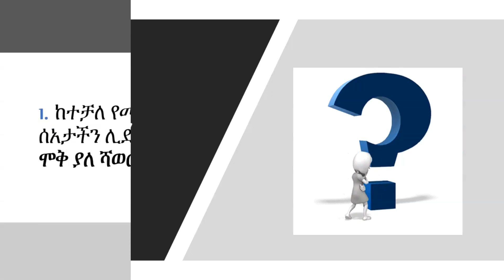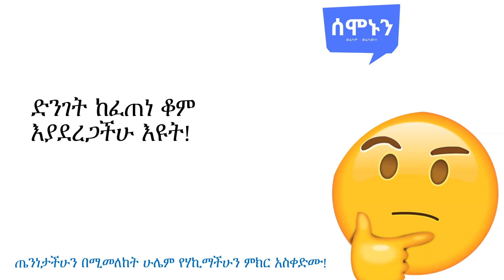አሪፍ እንቅልፍ ለመተኛት የሚያግዙ 11 ምክሮች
በቀን ዉስጥ ከ 7 እስከ 8 ሰአት እንቅልፍ ማግኘት ለጤና እጅግ አስፈላጊ ነዉ፡፡ እንቅልፍ ማለት ደግሞ አልጋ ላይ ያሳለፍነዉ ጊዜ ብቻ አይደለም፡፡ እንቅልፋችን ምን ያህል እረፍትን የሚሰጥ መሆኑን ልብ ልንል ይገባል፡፡ አንዳንድ ሰዉ አልጋ ላይ ወጥቶ እንቅልፍ አልወስድ ብሎት ብዙውን ጊዜ በመገላበጥ ያሳልፍና ጠዋት ሲነጋ ሰውነታችን በቂ እንቅልፍ ስላላገኘ ካልጋ ወጥቶ ወደ እለት ስራችን መሄድ ትልቅ ትግል ይሆናል፡፡ ስራ ብንሄድም አስሬ ስንንጠራራና ስናዛጋ ልንዉል እንችላለን፡፡ ለዚህ ሁሉ መድሃኒቱ እንቅልፍን በሚመለከት ሁሉም ሊከተላቸዉ የሚገቡትን ሃሳቦች በዚህ ቪዲዮ ይዘን ቀርበናል፡፡

አስተያየታችሁን በኮሜንት አካፍሉን፡፡
እናመሰግናለን፡፡